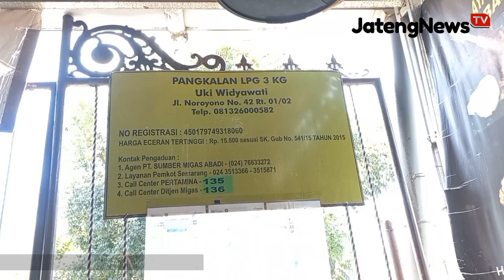Harga Gas Melon Mencapai Rp 25 ribu, Pangkalan Diserbu Pembeli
Semarang, Jatengnews.id – Kenaikan harga gas elpiji (LPG) yang berukuran 3 kilogram sempat membuat warga menyerbu pangkalan gas di jalan Noroyono Kota Semarang, Kamis (12/9/2024).

Harga eceran tertinggi (HET) gas 3 kilogram atau gas melon ini sudah mencapai Rp 23 ribu lebih di warung. Karena tingginya HET gas melon di lokasi non pangkalan, sehingga pangkalan LPG di jalan Noroyono tersebut diserbu.

Perempuan paruh baya Juned mengaku, ketika harga lagi tinggi atau naik, ditempatnya pasti di serbu orang-orang baru atau non pelanggan.

“Karena mungkin diluar susah harga tinggi, secara aku pangkalan. Pangkalan itu HET dari pemerintah dari Gubernur itu Rp 18 ribu, tidak boleh jual lebih dari itu,” Terangnya kepada Jatengnews.id Kamis (12/9/2024). Baca selengkapnya di Jatengnews.id